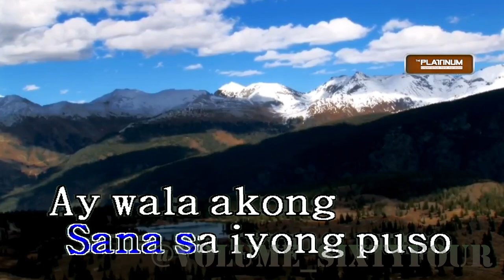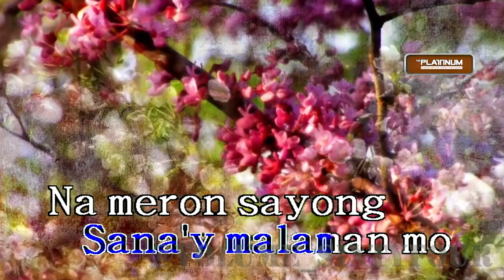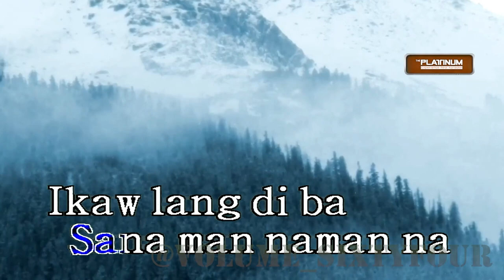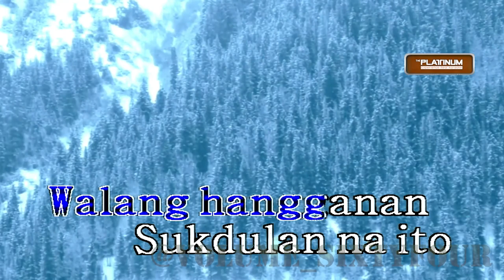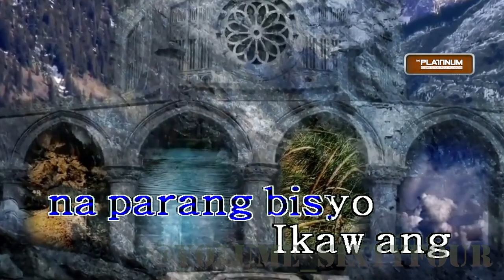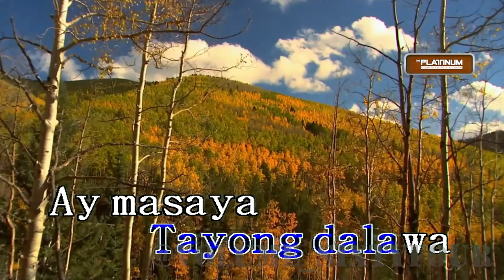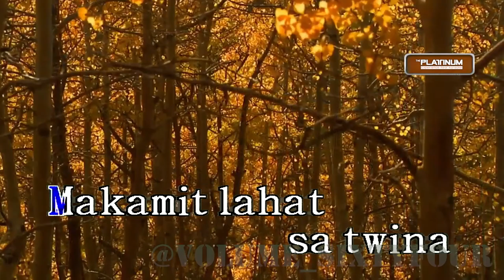Gagong Rapper - Sana (Karaoke/Lyrics/Instrumental)